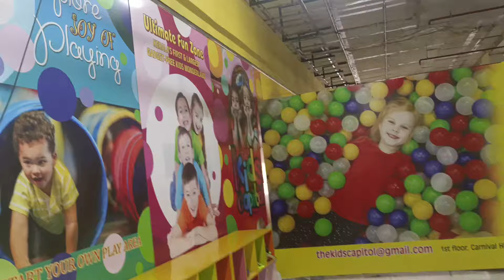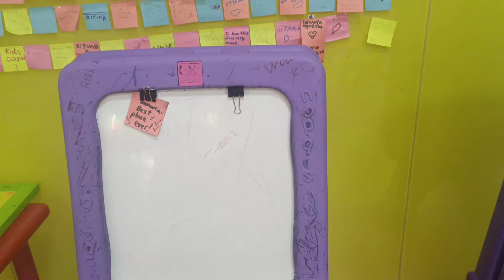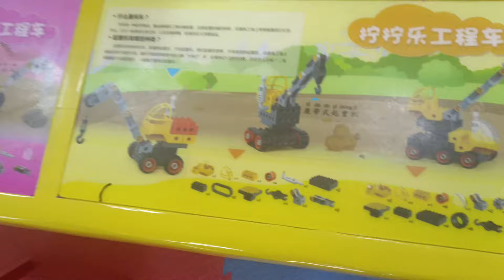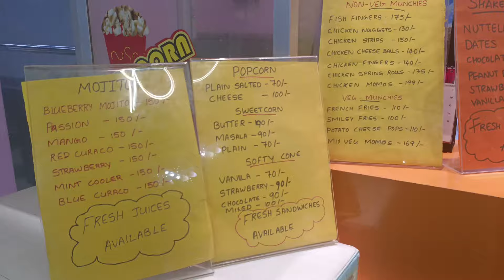Kids Capitol Tripunithura |Gadget ഇല്ലാത്ത ആദ്യത്തെ പാർക്ക്‌ |കുട്ടികൾക്ക് മാത്രം അല്ല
Imagine a play space where your kids are not amazed by the screens and digital illusions, but stay amused for hours with all sweat and play & fun and frolic! The Kids Capitol is that space for your wonderful kids to come unplug, imagine, play and have unlimited fun! With lots of innovative, thoughtful and physically fun filled activities, let your little ones explore the world of play and learning together here.
Add spark to their birthdays and beat their hunger pangs with yummilicious food with us at The Kids Capitol.

This wonderful space is inspired by a mother herself, so you can be assured of the child safety and covid safety norms that will be followed to keep your little ones safe.

LOCATION

1st floor, Carnival High Street,
National Highway 49
, Irumpanam, Thrippunithura,
Kochi, Ernakulam, Kerala 682301

HOURS

Mon- Thu: 1:00 pm-9:00 pm
Fri- Sun: 11:00 am-10:00 pm
Holidays: 11:00 am-10:00 pm

Kid Entry

 499 for 1 Hour

INAUGURAL OFFERS

Toddler Entry

 399 for 1 Hour

Sibling Entry

 399 for 1 Hour(upto 2 siblings)

EXTRA ADDONS

ADDITIONAL HOUR: 99EXTRA ADULT: 149